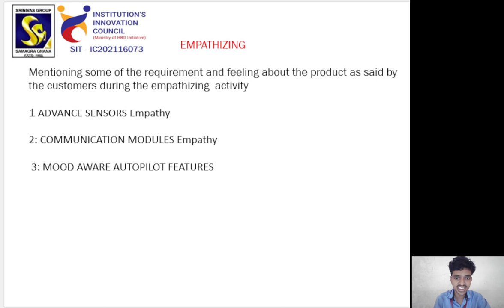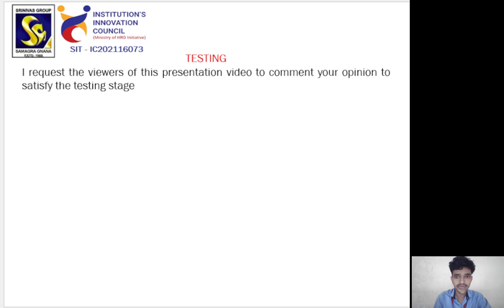4SN23CS043 HARSHITH Module 4 BIDTK258 Workshop Presentation